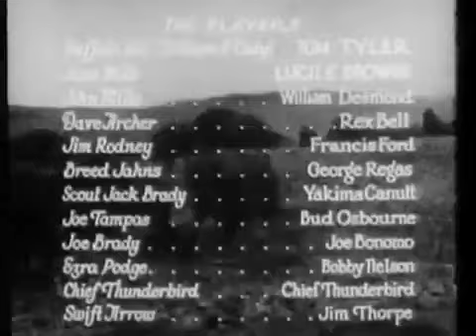1931: Battling With Buffalo Bill (12/12) Cheyenne Vengeance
BATTLING WITH BUFFALO BILL.
A western adventure serial in twelve episodes. Buffalo Bill battles gambler Jim Rodney who is trying to scare off the townspeople so he can gain possession of a gold strike discovered in the area

CAST.
Tom Tyler / William 'Buffalo Bill' Cody
Lucile Browne / Jane Mills
William Desmond / John Mills
Rex Bell / Dave Archer
Francis Ford / Jim Rodney
George Regas / 'Breed' Johns
Yakima Canutt / Scout Jack Brady
Nelson McDowell / Townsman Under Wagon
Bud Osborne / Joe Tampas - Henchman
Oscar 'Dutch' Hendrian / Dutch
Chief Thunderbird / Chief Thunder Bird
Harry Tenbrook / Henchman
Matthew Betz / Townsman
Edmund Cobb / Andy
Buck Connors / Townsman
Allen Holbrook / Bill
Cliff Lyons / Rider
Bill Patton / Messenger
Art Mix / Tex + Zeke
George Morrell / Sam
Buck Moulton / Buck
Bob Reeves / Bob
Charles Brinley / Townsman chapter 1
Bob Burns / Rider Chapter 1
Jim Corey / Red Dirk Chapter 1
Blackjack Ward / Bill Brady Chapter 1
Tom Smith / Townsman Chapter 1
Joe Bonomo / Joe Brady Chapter 4
Bobby Nelson / Ezra Podge Chapter 4
Jim Thorpe / Swift Arrow chapters 9 & 12
John Beck / Hiram Podge Chapters 4 & 5
Milton Brown / Milt Chapters 6 & 9
Fred Humes / Steve Chapters 11 & 12
Beulah Hutton / Dolly Chapters 3 & 11
Chief Many Treaties / Chief Big Crow Chapter 11
Merrill McCormick / Len Tampas Chapters 6 & 7
Arthur Millett / Election Official Chapters 6
Charles Murphy / Townsman Chapters 6 & 10
Tex Phelps / Townsman Chapters 6
George Sowards / George Chapter 11
Bill Wolfe / Townsman Chapter 10
Lew Kelly (Narrator)
Pardner The Horse (Bill's Horse)

CREDITS.
Director: Ray Taylor
Book: William F. Cody
Dialogue: Ella O' Neill
Story: Henry McRae
Producer: Henry MacRae
Cinematography: John Hickson
Film Editing: Alvin Todd
Continuity: George H. Plympton
Assistant Director: Yakima Canutt
Stunt Doubles: Joe Bonomo, Yakima Canutt & Cliff Lyons

DETAILS.
Country: USA
Release Date: November 23, 1931
Production Company: Universal Pictures